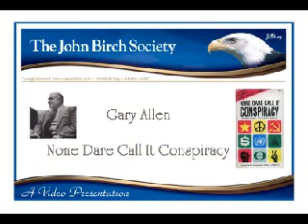None dare call it conspiracy. Published 1971 - Gary Allen